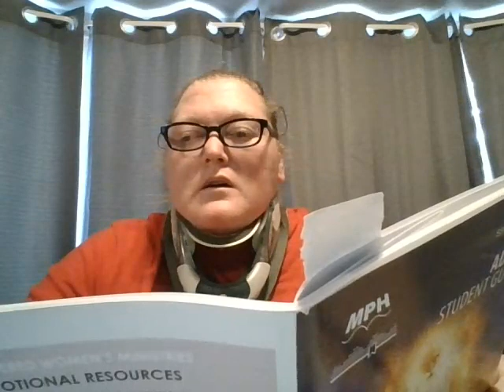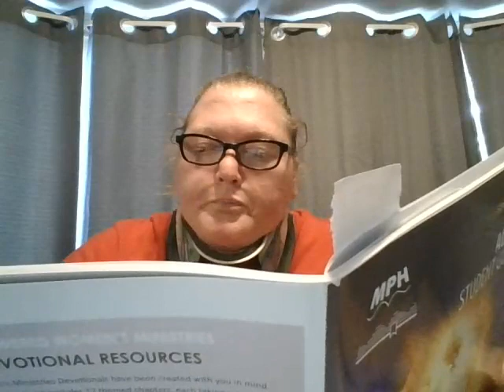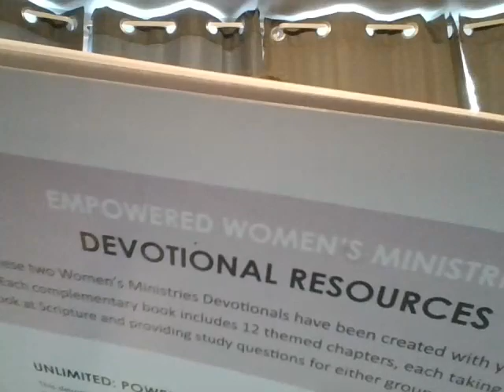Athena's Bible Study: One True Gospel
We begin our study of the book of Galatians and are going to focus on what God had to say to the Church of Galatia.